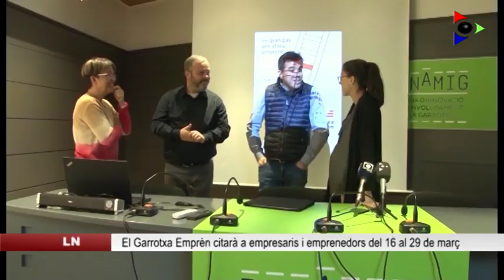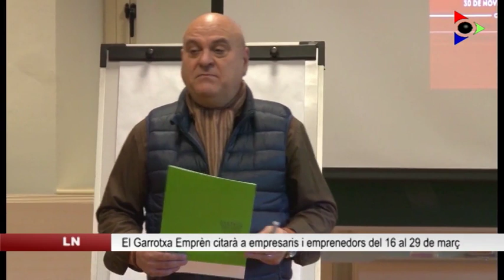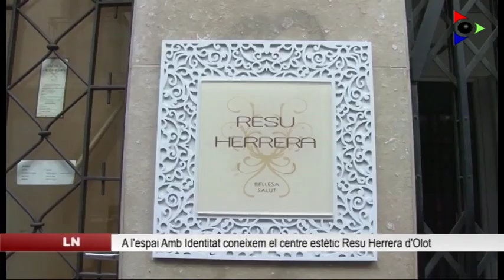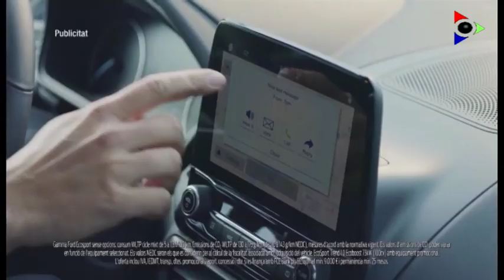Edició migdia del dimecres 27 febrer 2019